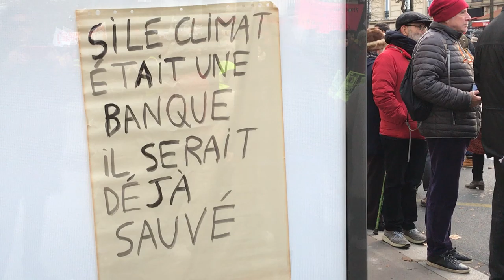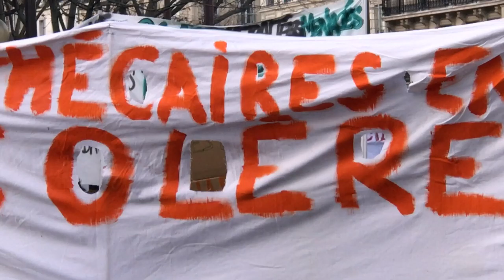si le climat était une banque il serait sauvé / Grève générale du 10 décembre